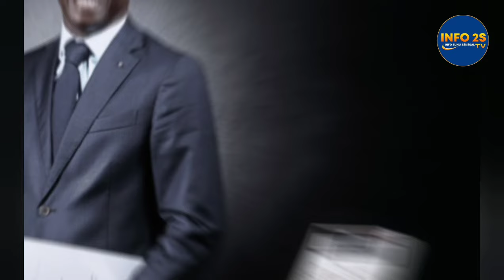Autopsie Sur le M0rts de Moustapha Ba......😱🥱